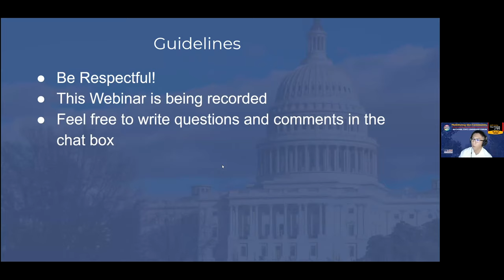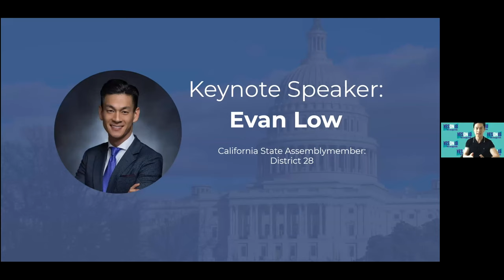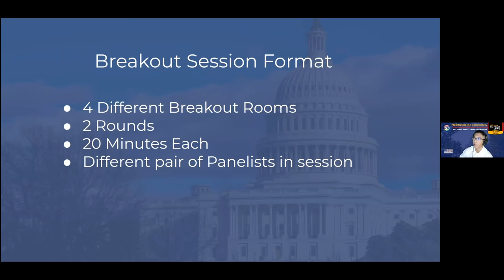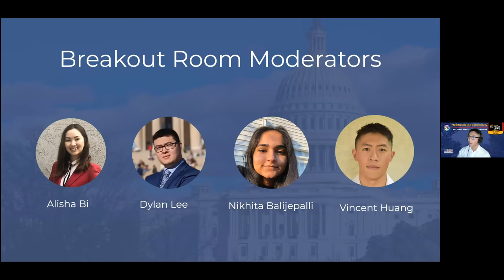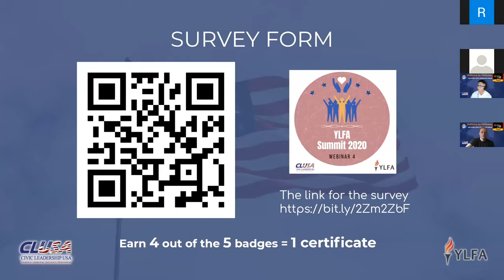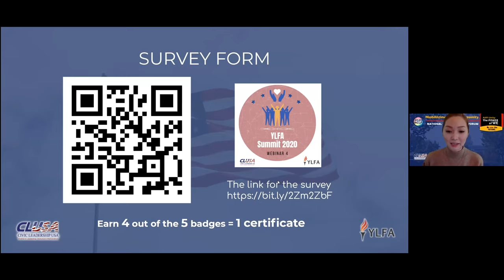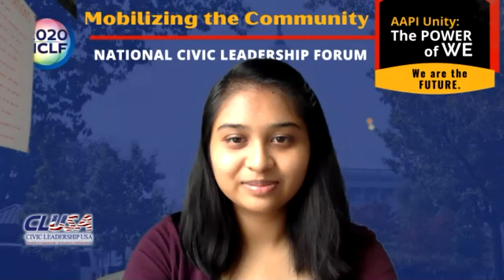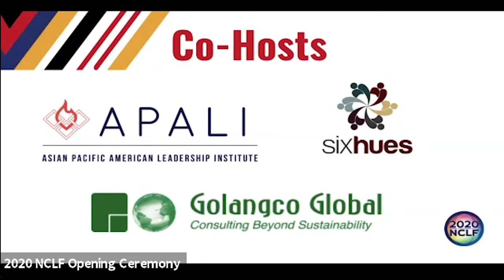2020 NCLF-- Mobilize Community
This webinar is designed and presented by Civic Leadership USA (CLUSA) and a group of young leaders. This webinar is mainly for Asian Pacific Islander American students in high school, college and graduate school and adults to learn about mobilizing the community.

Through our keynote speaker, California Assembly member Evan Low’s speech, a very diverse group of panelists’ panel discussion, and our creative interactive sessions, our goal is to show the audience that there are many people from diverse walks of life that have made waves and changes in their communities despite of the obstacles and challenges they faced, and the audience too can help mobilize their own, and it is very important for people with similar minds to build connections and form coalitions to make these changes.